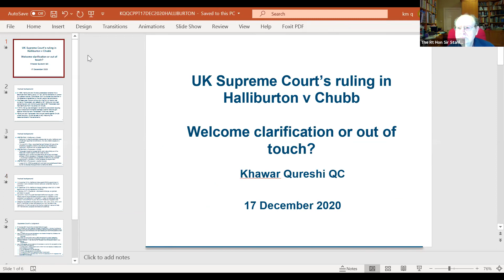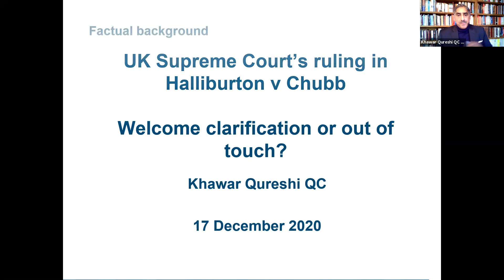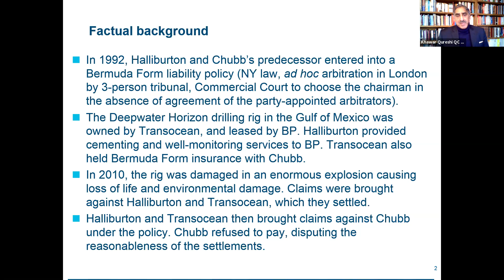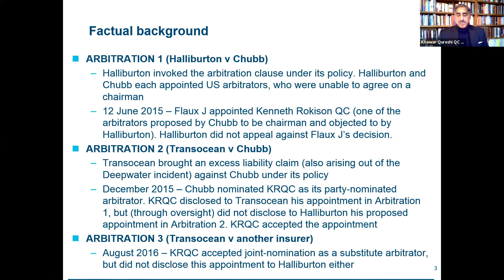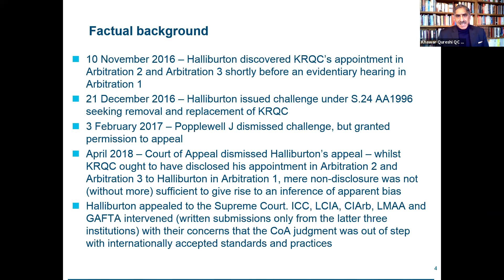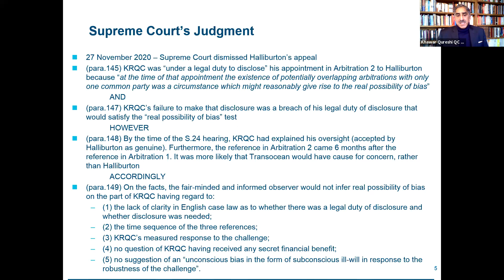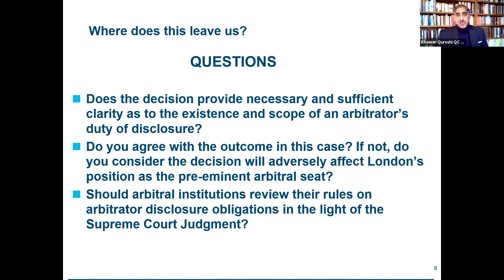International Arbitration Panel Discussion with Robert de By and Other International Practitioners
Attorney and International Arbitrator Robert A. de By discusses the recent UK Supreme Court decision in Halliburton v Chubb concerning arbitrator bias and the implications of the ruling for the international arbitration community together with a panel of international arbitration practitioners and experts from around the world.  For more information about international arbitration issues go